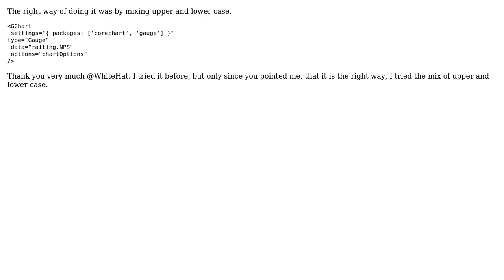How to get gauge chart in vue-google-charts to work - alternatives?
With thanks & praise to God, and with thanks to the many people who have made this project possible! You are responsible for your own actions.